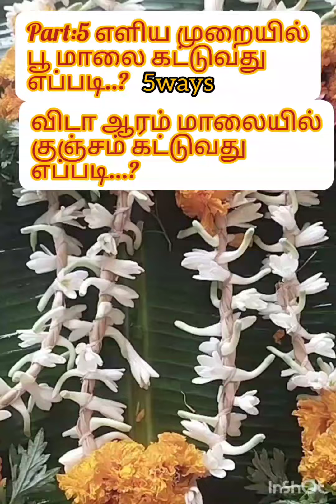part:5 எளிய முறையில் பூ மாலை கட்டுவது எப்படி...? விடா ஆரம் மாலையில் குஞ்சம் கட்டுவது எப்படி?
எளிய முறையில் பூ மாலை கட்டுவது எப்படி..?